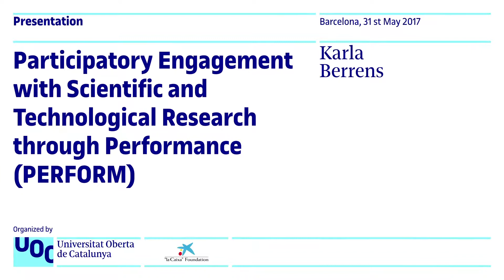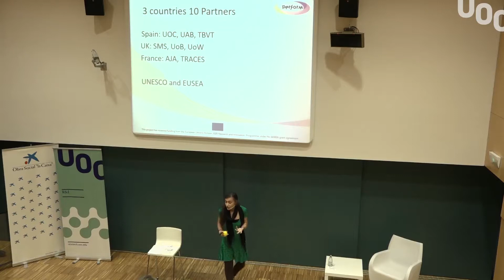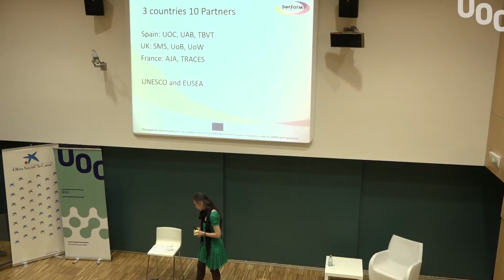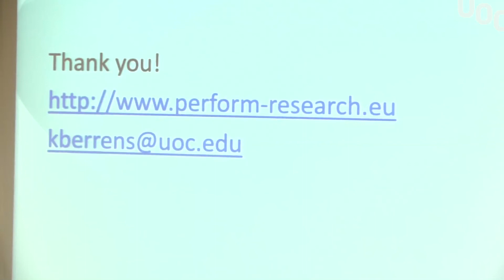What Perform is about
Karla Berrens, from Universitat Oberta de Catalunya, presents the project structure and development.